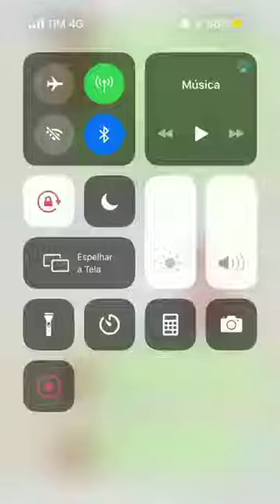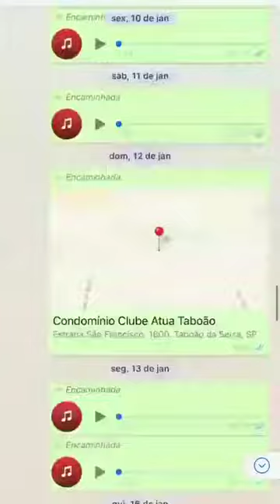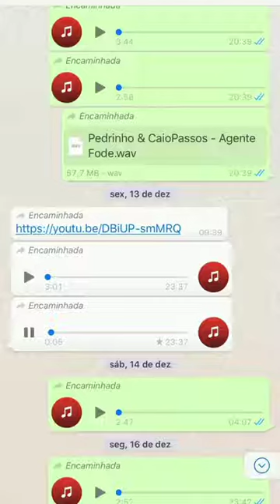MC Pedrinho e Whindersson Nunes - Louca De Prazer - Tomando MD (Caio passos 2020)